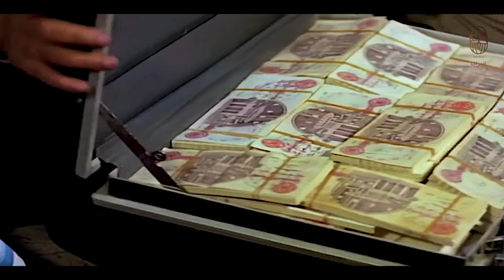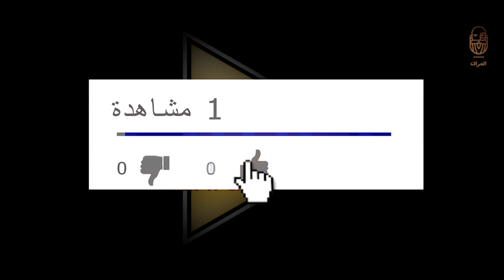اخطر 8 اعمال سينمائيه مصريه | ممنوعه لأصحاب القلوب الضعيفه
ف الفتره الاخيره انتشرت ظاهرت الروحانيات و الدجل والمعتقدات الغريبه ف السينما المصريه
والموضوع جذب انتباه الجمهور بشكل كبير
ف بدءوا المنتجين والمخرجين واهم الممثلين
يقدمو مسلسلات وافلام فكرتها الدجل والشعوذة
وبعد ما كان الموضوع ع المحيط البسيط ف السينما المصريه
دلوقت الموضوع مسيطر جدا وافلام االسحر والدجل اكتسحت مجال الفن وبقيت ترند
واعلي مشاهدات ونجاحات وجوايز بتروح للافلام والمسلسلات الي من النوعيه دي
هنعرضلكم 10 من مسلسلات وافلام الدجل و السحر ف السينما المصريه
قناة العراف هى قناه ترفيهيه هادفه تقوم ببث الاخبار الفنيه و الوثائقيه